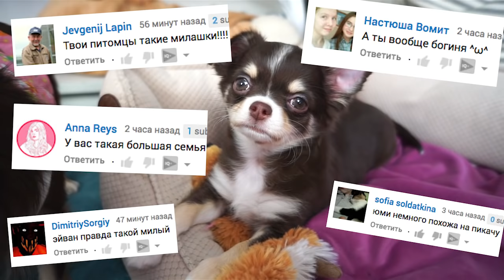DIY Игровая для собаки и кошки из туалетной бумаги, щенок играет, дрессировка собаки Magic Family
Мои собаки чихуахуа Эйван и Миша решили кинуть вызов! Мы вместе сделали DIY - игровую развивающую станцию для собак, щенков и кошек своими руками из рулонов туалетной бумаги. Эта игра поможет в дрессировке собаки или щенка, а также будет весело поиграть с котенком или кошкой. Самое главное, что это очень бюджетные и при этом полезные игрушки для питомцев! Получится ли у того, кому он кинул вызов снять подобное видео?

Хай! Ты на канале про животных magicfamily! Это мой видео блог про собак, кошек, хомяков, муравьев и других пушистиков. Меня зовут Аня и со мной мои питомцы: четыре собаки - чихуахуа Софи и Эйван, еще чихуа Миша - взрослая собака, которую хотели усыпить хозяева, но я спасла её! И новый щенок Юми! Еще у меня дома джунгарские хомяки Рики и Лаки, муравьи жнецы и муравьиная ферма. Много собак породы вельш корги кардиган, три йорка Капа, Ума и Нюра, сенбернар Варя, русские борзые Ведьма и Любезный, ланкаширский хилер Эва и ее щенки, коты - мейн кун Маленький, котик Антибиотик и рыжий кот Чейз, кошка Блюз, попугай ара Сара, две канарейки и птенцы, голуби и другие птицы, кролики, мини пиши и другие домашние животные! Мы снимаем полезные советы для владельцев собак, кошек и питомцев, лайфхаки, DIY, что будет если, эксперименты, челленджи, планки, тайная жизнь домашних животных и смешные видео приколы! А еще у меня есть лайф канал Anny Magic, на котором я тоже снимаю веселые ролики! И увидимся!